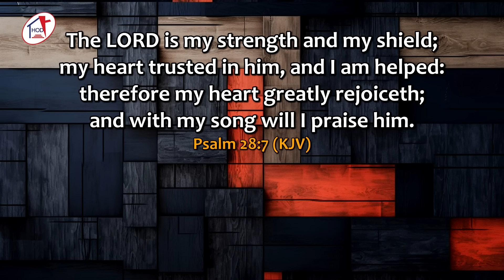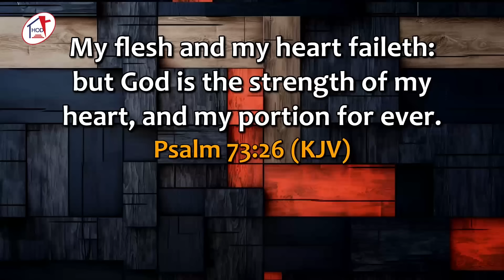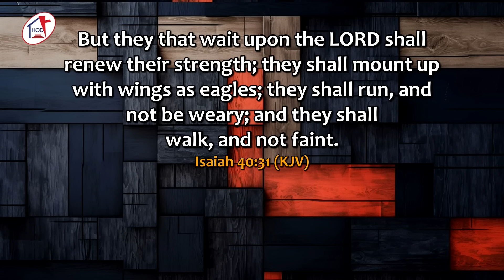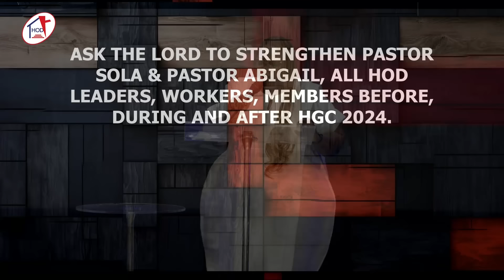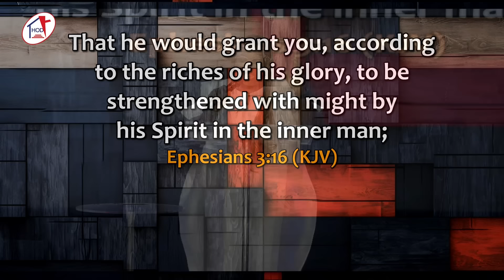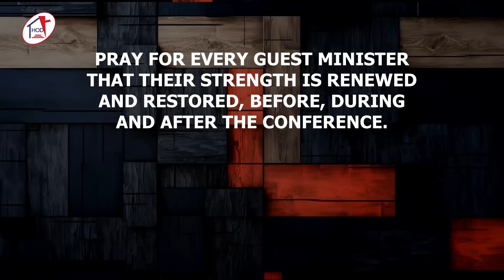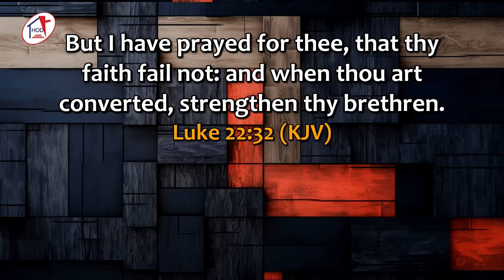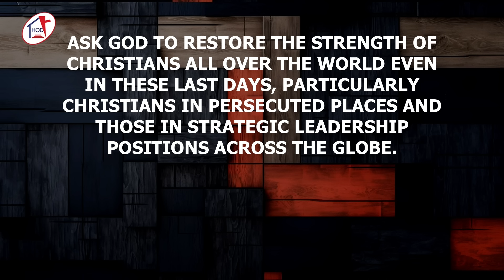HOD ANNUAL FASTING AND PRAYER 2024 - DAY 16